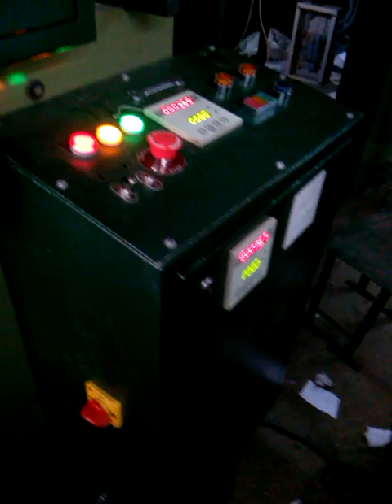Double feeder page folding machine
this machine is specially made for supplymentry for exam in our work shop